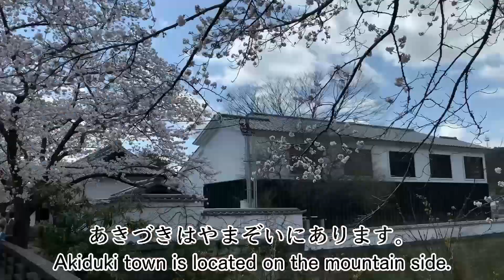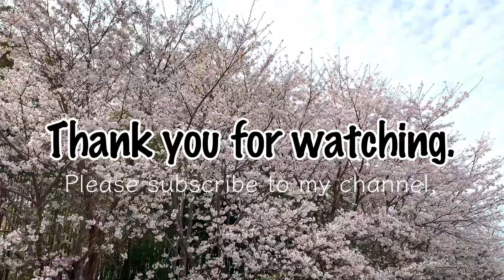We went to see cherry Cherry Blossoms at Akiduki, Fukuoka, Japan. 福岡の秋月に桜を見に行きました。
We went to see Sakura at Akiduki, Fukuoka in Japan.
Akiduki is one of the castle town, which is called a sort of little Kyoto.
It is a small village located at the foot of mountains in Fukuoka prefecture in Japan and it is one of the major sightseeing spots especially in cherry blossoms season.
I heartily enjoyed both beautiful classic city view and a lot of cherry blossom trees there.

2022年の4月に福岡の秋月に満開の桜を見に行きました。
外国に住む日本人のお子さんの日本語教育や、日本に住む外国のお子さんの日本語教育に役立てていただけると幸いです。